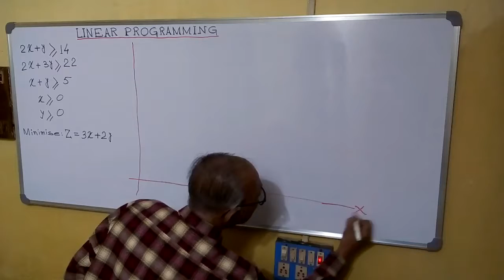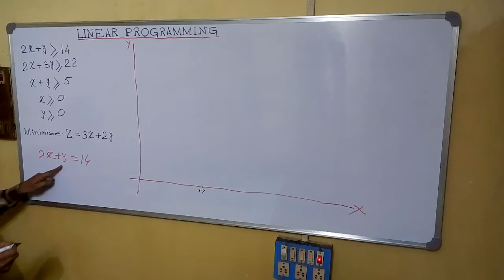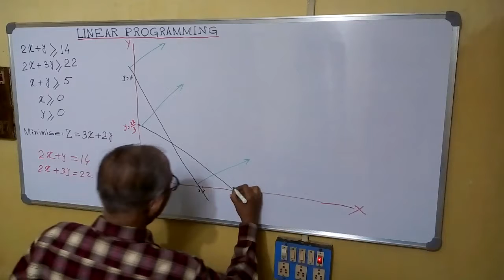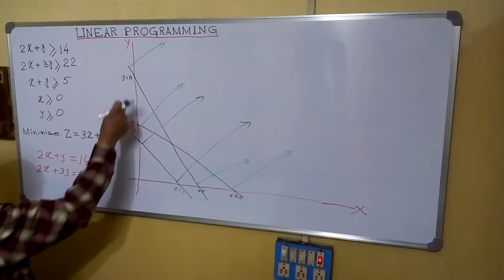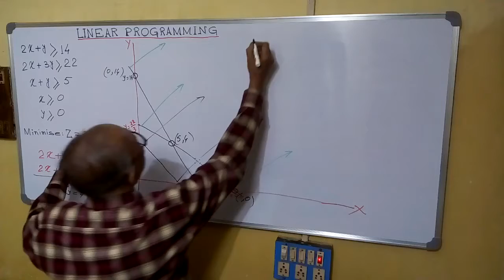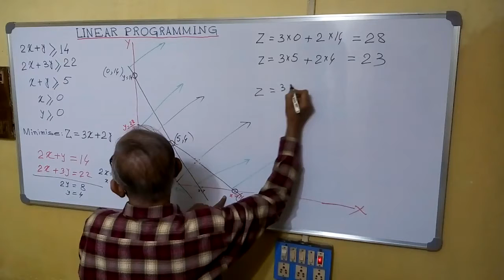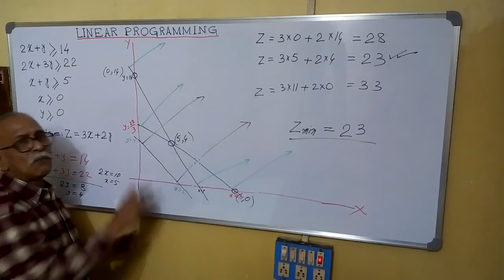LINEAR PROGRAMMING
Arupsmath